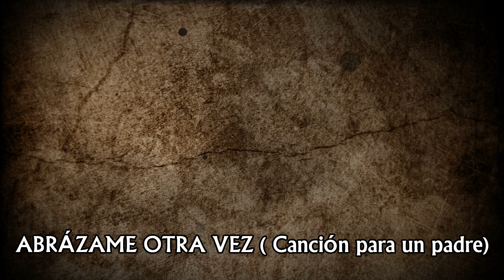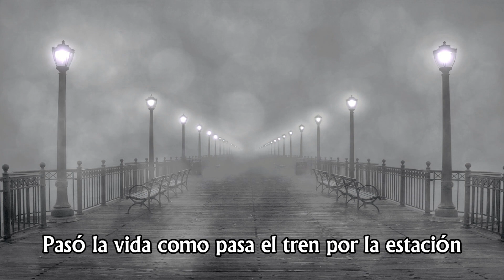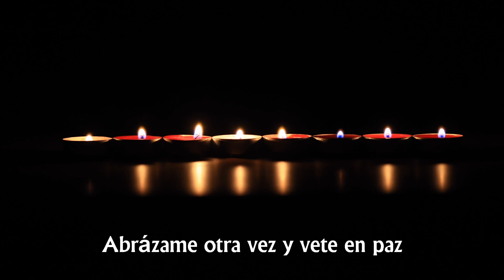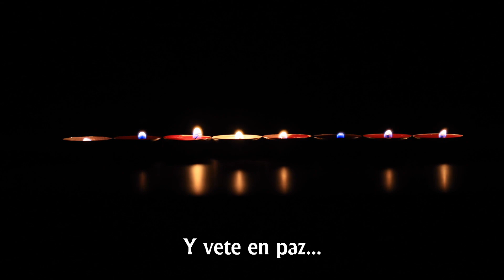Abrázame otra vez (Canción para un padre)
Tercera canción del disco "El Francotirador" de Joaquín Ascón , dedicada a todos aquéllos que, habiendo perdido a un ser querido, desearían volver a abrazarlo.
Producción y mastering: Jordi Armengol.
Grabada en Sia Studio.